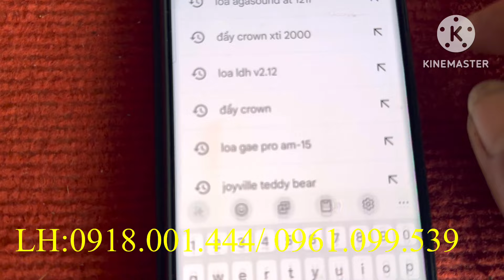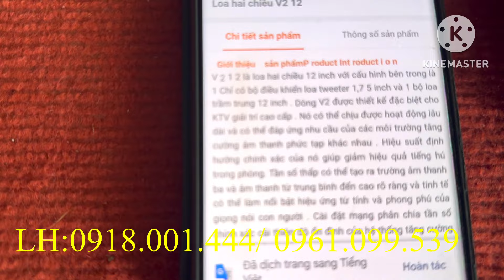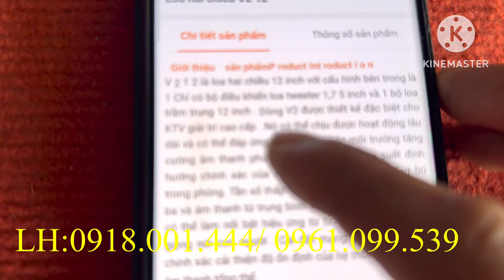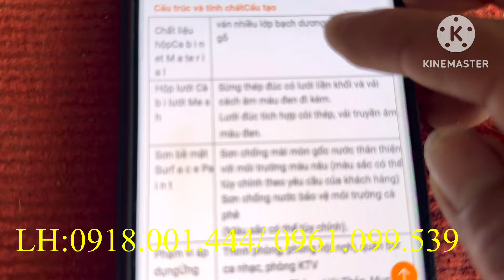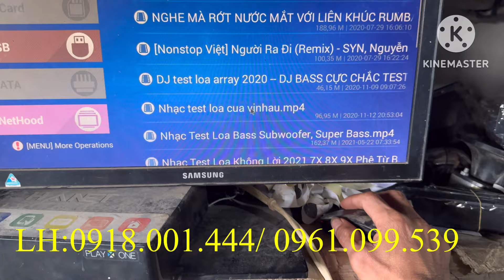VÀO NGHE VỚI EM -DÒNG LOA -KARAOKE -CHUYÊN NGHIỆP -CÁC BÁC NHÉ!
***B52 AUDIO***
- Chuyên cung cấp thiết bị âm thanh karaoke chính hãng. Chuyên lắp đặt dàn karaoke, kinh doanh,..Dịch vụ chu đáo chuyên nghiệp nhất.
Mong rằng với kinh nghiệm lâu năm và uy tín trong ngành âm thanh, quý khách sẽ luôn cảm thấy an tâm khi mua các sản phẩm tại Công Ty Nam Phát Audio
- Phục vụ quý khách hàng là niềm vui và là trách nhiệm của chúng tôi. Vì vậy, nếu không hài lòng, quý khách vui lòng gọi trực tiếp theo số Hotline của chúng tôi để phản ánh. Những đóng góp của quý khách là sự tri ân của Công Ty Nam Phát Audio
- Kính chúc quý khách vạn sự tốt lành và chọn được sản phẩm ưng ý.
     Trân trọng.

 Công Ty TNHH & Dịch Vụ Nam Phát Audio